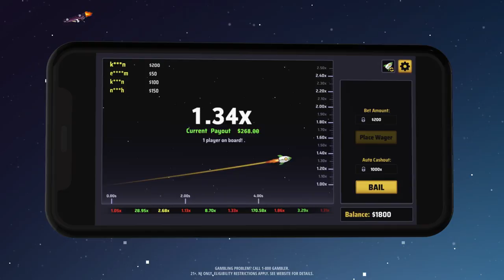How To Play Rocket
DraftKings Rocket is a game played with a rising rocket—you must cash out by exiting the rocket before it stops rising. The higher the rocket rises, the higher the multiplier that will be applied to your bet. The maximum multiplier is 1000x, so if yo